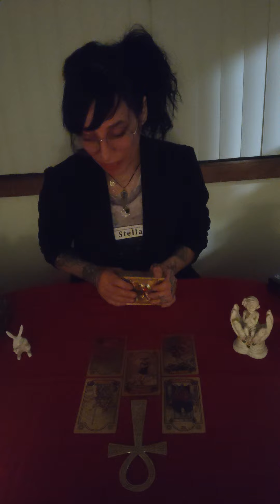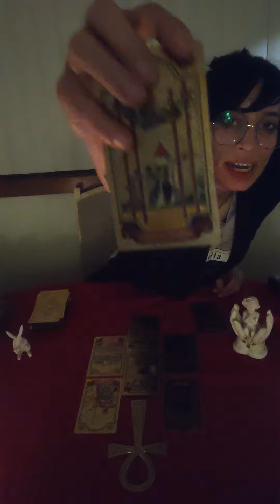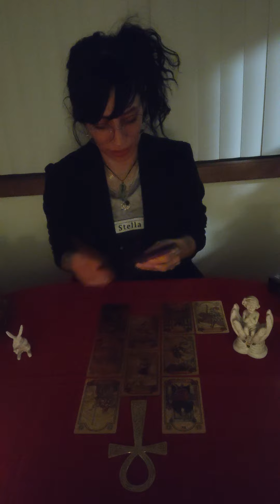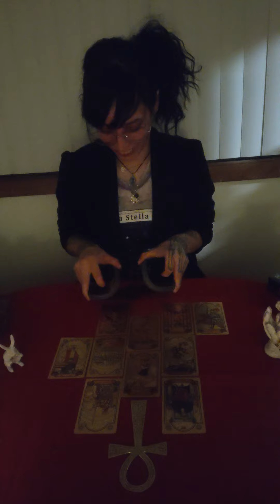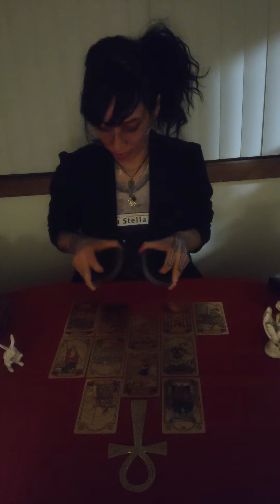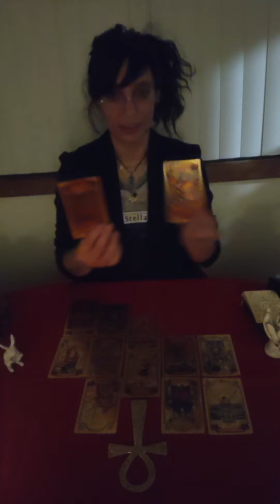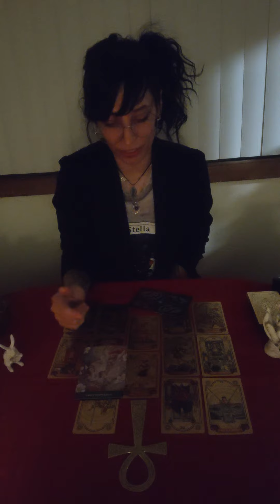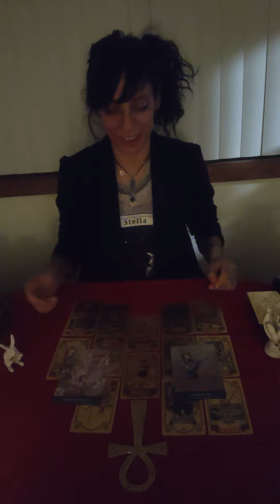All Signs: Its complicated. Part 1:😭🙏🕉️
If you feel it in your heart to drop a donation,

Thank you so much for your support in helping me build my channel! I love you all! 💜💜💜💜🕉️